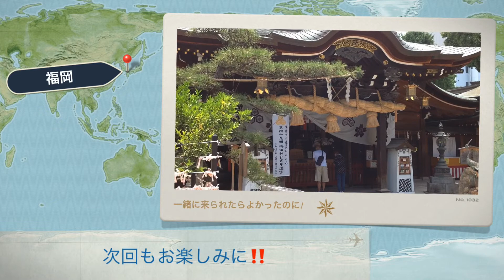第3回「櫛田神社おすすめスポット３」★2020年7月3日配信